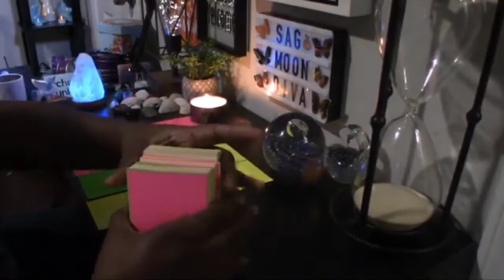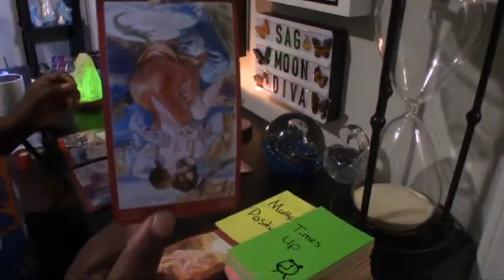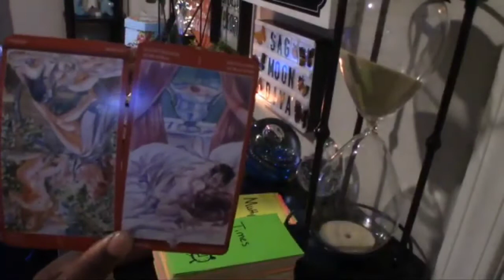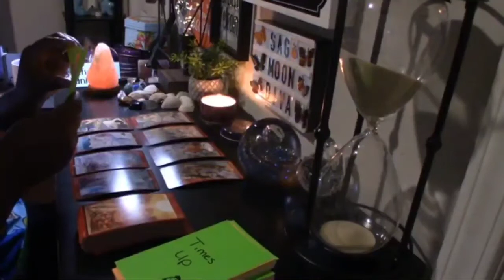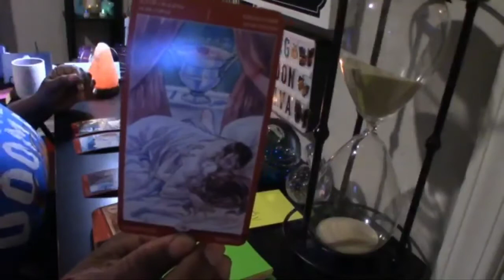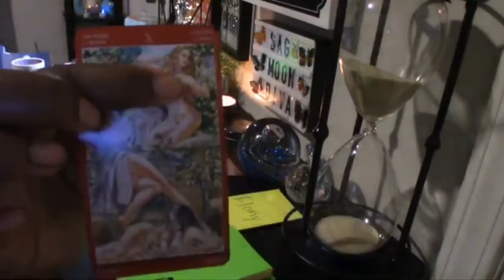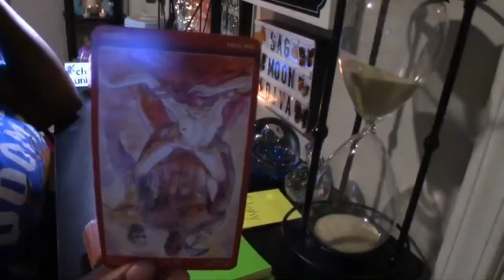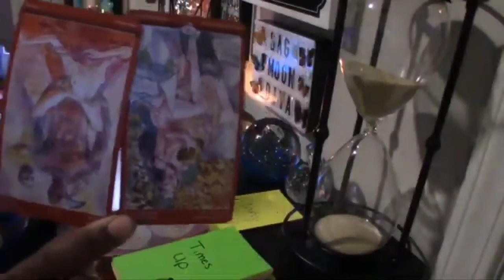Virgo ♍ "Player Energy" March Reading 2021(18+)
These are free Love Readings. All of my readings are timeless.